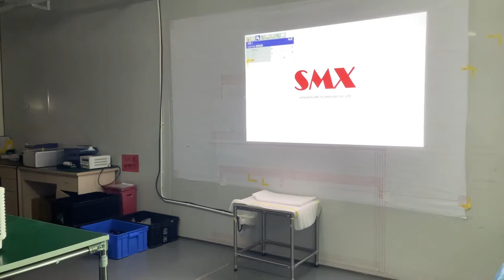SMX Display Manufacturer of LCD, DLP, Laser Projector In China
SMX Projector is the Top Projector Factory in China, supply 3LCD Projector, 3LCD Laser Projector , Short Throw Projector , Ultra Short Throw Projector from 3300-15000lumen, ODM is available, welcome to visit our or contact with us at: Whatsapp: 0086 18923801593, to know more deatils.